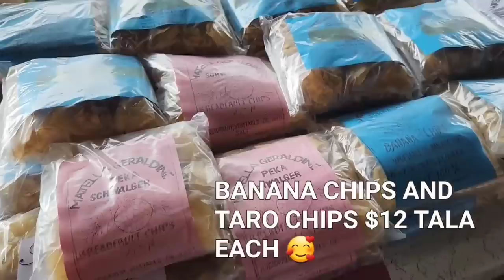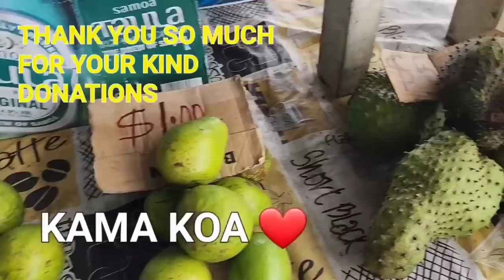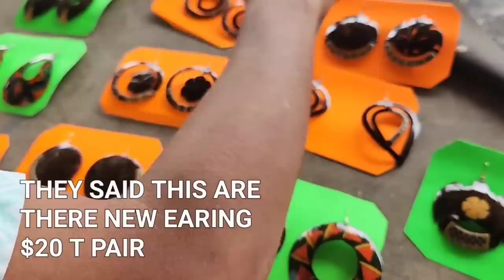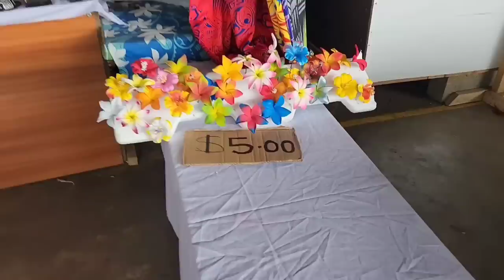Looking At Fugalei Market Apia 2023 ❤️❤️❤️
- ISABELLA PERESE
GLYNIS VETE
KAMA KOA
- TZMACCIN
- ANNE WOIA
THANK YOU FOR ALWAYS SUPPORTING OUR CHANNEL AND YOUR LOVE, WE ARE HUMBLE FOR YOUR LOVE, APPRECIATED ALOT, GOD BLESSED 🙏🙏🙏❤️❤️❤️

THANK YOU SO MUCH TO ALL OUR SUBSCRIBERS 💖💖💖💖 FOR ALWAYS SUPPORTING OUR CHANNEL AND THE VIEWERS 💖💖💖💖 FOR LEAVING US A COMMENT, WE ARE GRATEFUL AND HUMBLE FOR YOUR LOVE, WE REALLY APPRECIATED ALOT, GOD BLESSED 🙏🙏🙏❤️❤️❤️